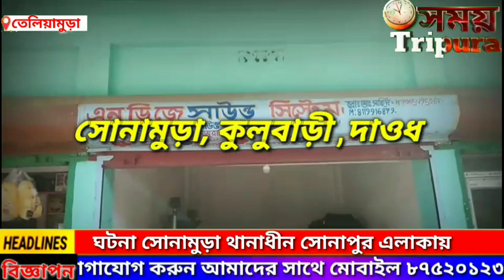প্রয়াত সাংবাদিক পবন কুমার পোদ্দারের পারলৌকিক ক্রিয়া সম্পন্ন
NDJ Sound, আমাদের এখানে আধুনিক ডিজাইনের   সাউন্ড সিস্টেম যেমন  মাইক,
সাউন্ড বক্স, জেনারেটর,  এবং পূজা ও ওয়াজ মাহফিলের বিভিন্ন সাউন্ড  সামগ্রী অতি  সুলভ মূল্যে ভাড়া দেওয়া হয়  , তাহলে আর দেরি কিসের আজই চলে আসুন আমাদের ঠিকানায় আমাদের ঠিকানা সোনামুড়া কুলুবাড়ী দ্বাদশ শ্রেণী  বিদ্যালয় সংলগ্ন  চৌমুনী , মোবাইল , 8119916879 অথবা 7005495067‌খোয়াই জেলার বরিষ্ঠ সাংবাদিক তথা পবন কুমার পোদ্দার পার্থিব জগতের মায়াজাল ত্যাগ করে গত ১৮ সেপ্টেম্বর ২০২০২ ইং তারিখে হূদরোগে আক্রান্ত হয়ে মৃত্যুর কোলে ঢলে পড়ে ছিলেন। কিন্তু অনেকটা দিন পেরিয়ে গেল। কে কতটা মনে রাখল উনাকে। তবে শনিবার উনার অর্থাৎ প্রয়াত পবন কুমার পোদ্দারের পারলৌকিক ক্রিয়া সম্পন্ন হচ্ছে। তবে মৃত্যু কালে উনার বয়স হয়েছিল ৬৭ বছর।আজ গোটা খোয়াই জেলার সমস্ত সাংবাদিকরা‌ ভীষণ ভাবে বর্তমানে ও মর্মাহত। প্রয়াত পবন কুমার পোদ্দারের সাংবাদিকতার ইতিহাসের দিকে চোখ রাখলে দেখা যায় অজস্র স্মৃতি রেখে গেছে। প্রয়াত পবন পোদ্দারের সাহসীকতার লেখনীতে প্রসাশনের কালঘাম ছুটে যেত। কিন্তু বর্তমানে এবং আগামী দিনের জন্য ইতিহাস হয়ে রইলো নতুন প্রজন্মের কাছে।